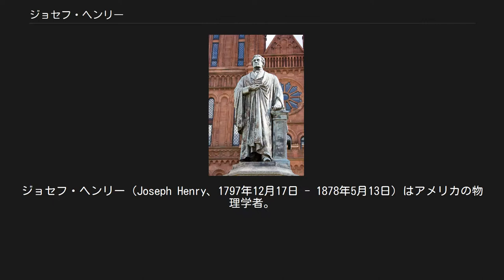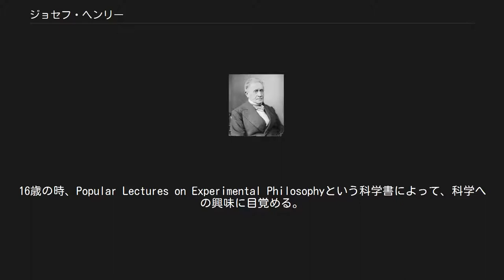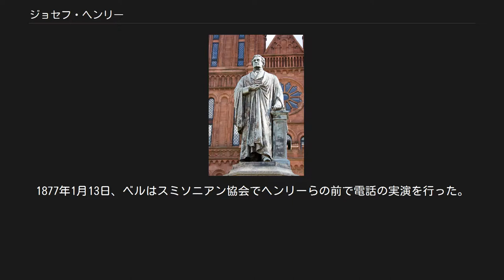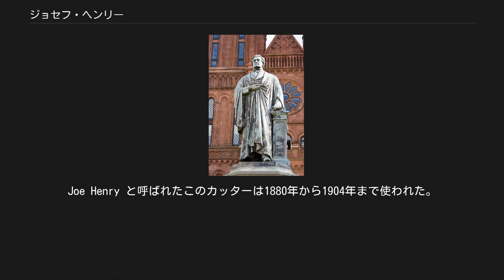ジョセフ・ヘンリー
ジョセフ・ヘンリー（Joseph Henry、1797年12月17日 - 1878年5月13日）はアメリカの物理学者。
スミソニアン協会の初代会長として、米国の科学振興に尽くした。
生前から高く評価されていた。
イギリスのマイケル・ファラデーとほぼ同時期に電磁誘導（相互誘導）を発見したが、ファラデーの方が先に発表している。
電磁石を研究する過程で自己誘導という電磁気の現象（コイルに逆起電力が生じること）を発見。
電磁誘導（インダクタンス）のSI単位ヘンリーに、その名をとどめる。
また継電器を発明し、サミュエル・モールスやチャールズ・ホイートストンが電信を発明する基礎を築いた。
 1797年、スコットランド系の両親の間にニューヨーク州オールバニでうまれた。
家庭は貧しく、幼くして父を亡くした。
父の死後は祖母と共にニューヨーク州ギャルウェイに住み、ギャルウェイの小学校に通った。
その学校は後に "Joseph Henry Elementary School" と改称している。
小学校卒業後は雑貨店で働き、13歳のときに時計屋の見習いとして働き始めた。
若いころは演劇が好きで、プロの俳優になることを夢見ていた。
16歳の時、Popular Lectures on Experimental Philosophyという科学書によって、科学への興味に目覚める。
1819年オールバニアカデミーに入学し、無料で授業を受けた。
授業料は無料でも生きていくために稼ぐ必要があり、家庭教師などをしてしのいだ。
医学を志したが、1824年にハドソン川とエリー湖を結ぶべく建設中の州道の測量の技師見習いに任命された。
その後は土木工学または機械工学を仕事とするようになった。
 オールバニのアカデミー・パークにあるマーカー。
ヘンリーがここで電気の研究をしていた。
 ヘンリーはオールバニアカデミーの教授たちが科学を教えるのを助けるほど優れた才能を示したため、1826年、同アカデミーの校長が彼を数学と自然哲学の教授に任命した。
教授となったヘンリーはいくつかの重要な研究を行った。
ヘンリーは地磁気への興味から磁気一般についての実験を行うようになった。
ウィリアム・スタージャンの電磁石を改良するため、1829年、絹によって絶縁した銅線を鉄芯に巻きつけることで、強力な電磁石をつくった。
これは導線の周囲を絶縁してより密に巻線を作れるようにしたものである。
絶縁体として用いた絹は、妻のスカートを裂いて作ったとされる。
ヘンリーはその技法を使って1831年には巻数400回の電磁石をイェール大学のために製作した。
その電磁石で、338kgの物体を持ち上げることに成功。
更に同年、1トンの物体を持ち上げることまで成功した。
彼はまた、1つの電池に2つの電極でつなぐ電磁石の場合、並列にいくつかの巻線を接続した方が強力になることを発見した。
しかし、複数の電池を使う場合には1つの長い巻線の方がよいことも発見した。
後者は電信の実現に一役買った。
 1830年、マイケル・ファラデーより先に電磁誘導を発見したが、発表が遅れたため、発見の功はファラデーに譲ることとなった（1831年）。
1831年には電磁気を動力源として動く世界初の機械を作った。
電動機の元となったものである。
ただし回転運動ではなく、棒の先の電磁石が前後に振動する形だった。
これは棒が振れたときに2つの電池の一方と接触して電磁石の極性が逆転し、反対方向へ動く力が生じる仕組みだった。
この実験からヘンリーは1832年に自己誘導を発見した。
 ヘンリーは多くの発明をしたが、一切特許化はせず、これらの成果をもとに他の人間が製品化することを大いに援助した。
1835年にヘンリーが発明した継電器(リレー)は電信機の発明（1837年）の基礎となった。
このサミュエル・モールスによる発明に対し、ヘンリーは多くの支援を行った。
 1842年、ライデン瓶の放電による電磁振動を発見。
 1845年から47年にかけて、天文学者スティーブン・アレクサンダーと共に太陽黒点の観察を行い、サーモパイルを使って黒点が周囲より温度が低いことを明らかにした。
この成果は天文学者アンジェロ・セッキがさらに発展させたが、ヘンリーの関与が正当に評価されたかについてはやや疑問がある。
 ヘン...